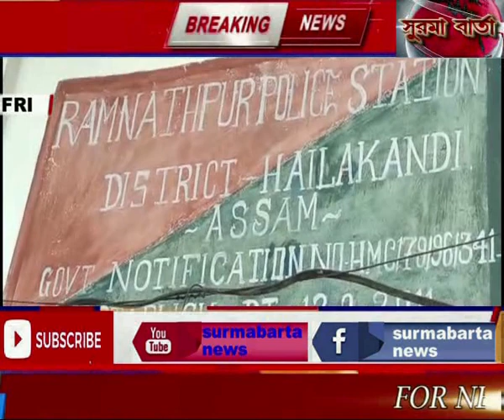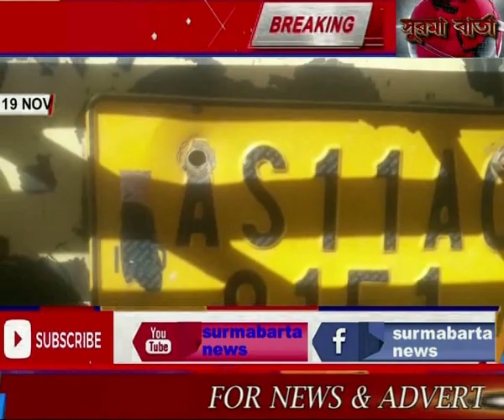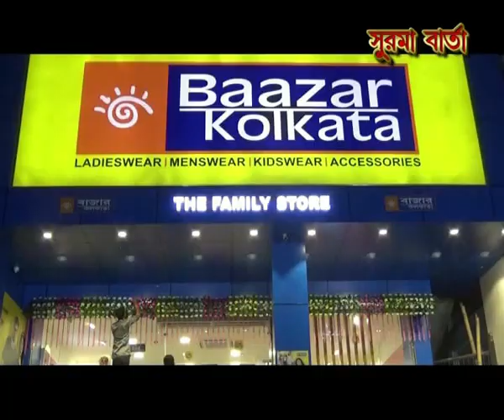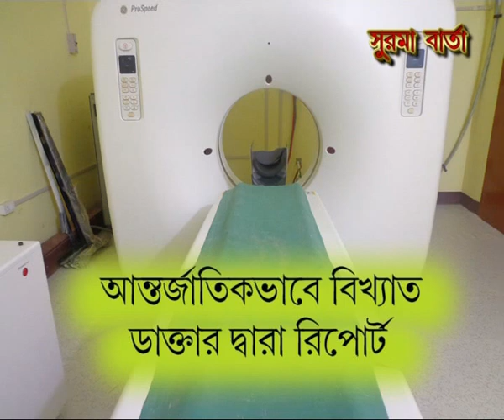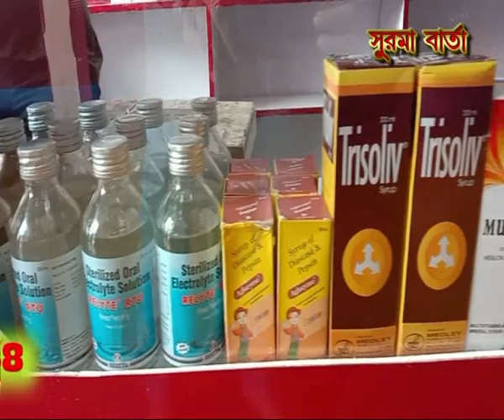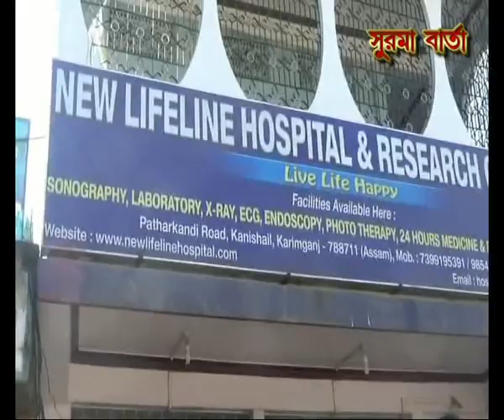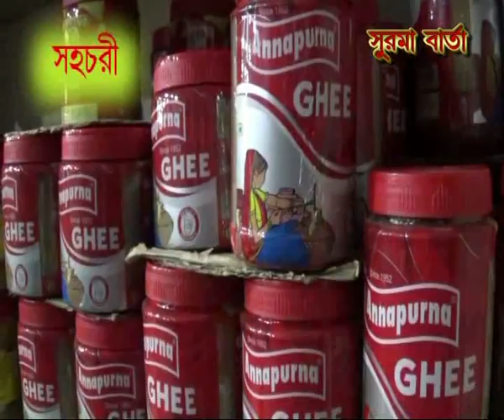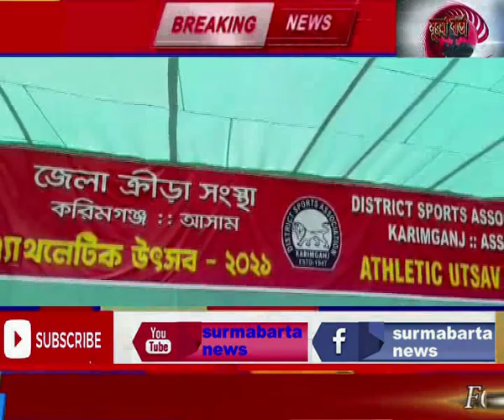SURMA BARTA 19 11 2021